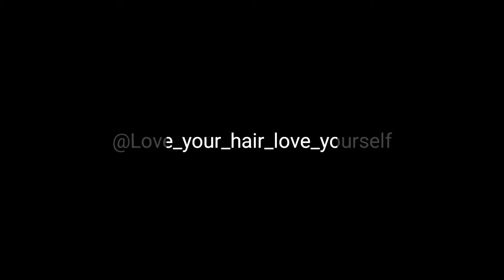MOTYWACJA DO SUKCESU I SZCZĘŚCIA? Zmień swoje życie już teraz. Praca w mlm (Monat)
Hej tu Curly marzka
w dzisiejszym odcinku opowiem jak Monat zmienił moje podejście do życia.Ty też możesz zmienić swoje życie już teraz. wystarczy zrobić pierwszy krok. Moją motywacją są moje dzieci. Szczęście daje mi praca w MLM.

Dziwny jest ten swiat ,że strach przed nieznanym niekoniecznie złym bo przecież skąd możemy wiedzieć dopóki nie poznamy? paraliżuje nas i nie pozwala się rozwijać..
Strasznie to skomplikowane ...😳😳

Coś w nas "siedzi" jakaś dziwna sila,która z jednych potrafi wydobyć to co najgorsze a z innych to, co w nich najlepsze.

Ja byłam w obydwu grupach. A Ty ? Które z marzeń jest Twoim priorytetem nad którym regularnie pracujesz? Jest wogóle takie?

"Rób  co chcesz z soba i ze swoim życiem.
Myśl tylko, to co Ci to da na dłuższą metę.
Czy da Ci pozytywnego kopa,
Czy jak nałóg, zabierze wszystko?"

--- Kołcz Majk---